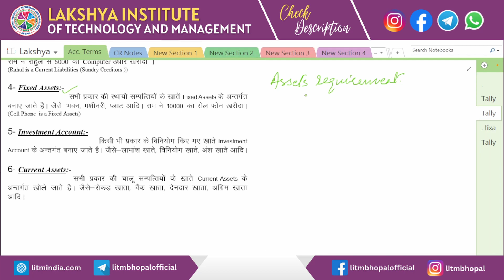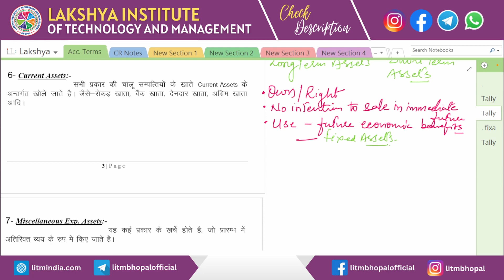What is Fixed Assets ? | Fixed Assets in Tally | L1P6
📊 "Ready to Unlock Tally's Power? Dive into Expert Insights with Lakshya Institute of Technology and Management!" 🚀

In this video, we delve into the intricacies of Tally's capabilities, presented by our expert faculty. Whether you're a student, a professional in the business world, or someone eager to elevate your financial management skills, these Tally insights will reshape the way you handle your accounting data!

🚀 Here's a sneak peek at what you'll learn:
00:00 Intro
00:55 Fixed Assets
06:37 Current Assets
06:42 End

Join us in this Tally exploration, and equip yourself with valuable skills that can propel your career and streamline your business operations!

🌐 For more details about our courses, upcoming workshops, and a wide range of skill development programs, visit our

📞 Have questions or want to get in touch with us?
(Please specify the platform you're reaching out from when contacting us).

Don't miss out on this opportunity to unlock Tally's power! Start your Tally exploration with Lakshya Institute of Technology and Management today! 📈💼

TallyTutorial = "Tally tutorial. Tally Basics Tutorial. Tally Prime tutorial. Tally Prime Basics Tutorial."
TallyHindi = "Tally Lecture in Hindi. Tally Tutorial in Hindi. Tally Prime Lecture in Hindi. Tally Prime Tutorial in Hindi"
TalllyHindiTutorial = "Tally Hindi Tutorial. Tally Prime Hindi Tutorial"
tally = "What is Tally? What is Tally Prime?"

Tech Skills by LAKSHYA INSTITUTE OF TECHNOLOGY AND MANAGEMENT